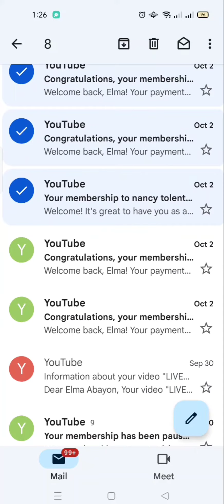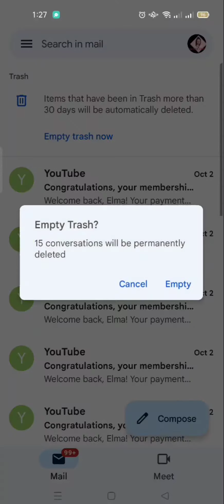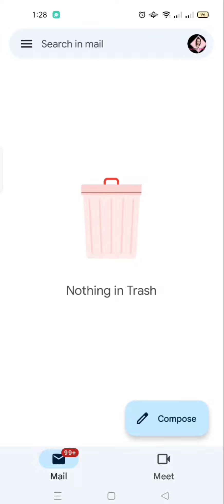how to received email if my storage is full !!Can't recieve Email be email full storage?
cant recieve Email because my storage is full
simple watch this video